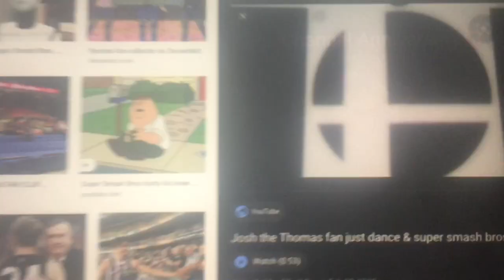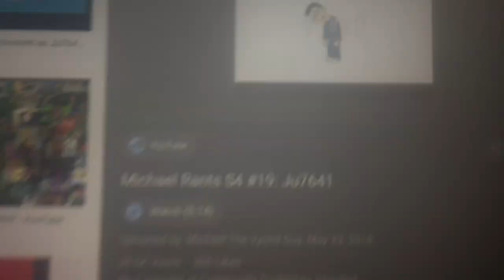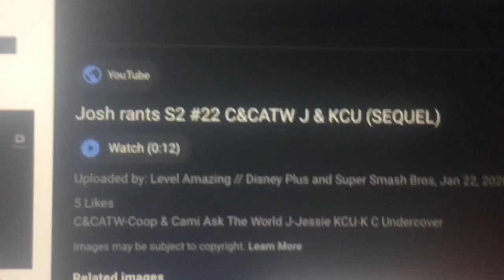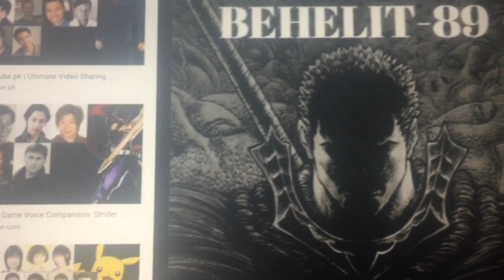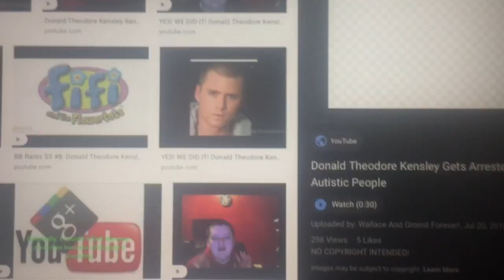Josh Salutes S3 #13:SM,BC,B & PZAF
SM-Superstamps Music
BC-Blocked Content
B-Beheilit-89
PZAR-PolarisZenkai’s Amiibo Fights!